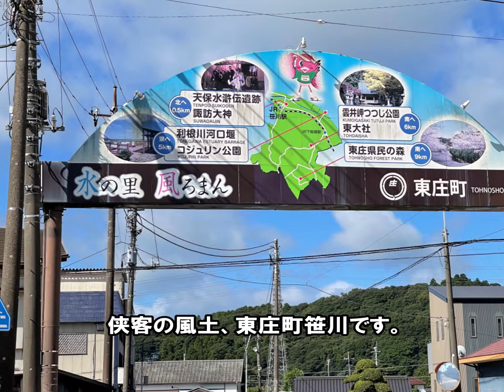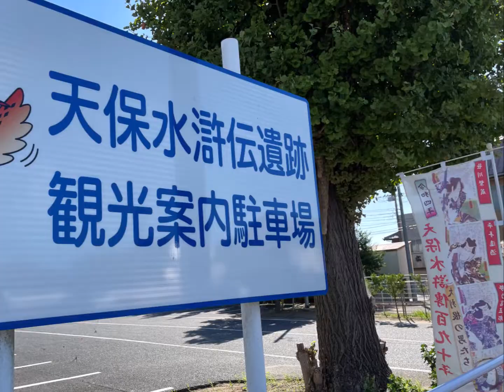「ショベルハンド」の簡単便利な使い方！ 左官屋さんの、CAT017CRミニユンボの巻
ミニ建機のワンタッチ10秒で掘削とツカミ作業転換「ショベルハンド」
お問合せ：千葉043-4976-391　(株)コスモラインまで、お気軽に☎
無料お見積り資料請求 ←ここをクリック
(株)コスモラインはユンボやバックホーの各種アタッチメントを「ショベルハンド」を中心にミニショベル向けに製造販売しています。お問合せ：千葉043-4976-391
着けて良かったショベルハンド！
作業効率大幅アップ
こんなツカミが欲しかった！